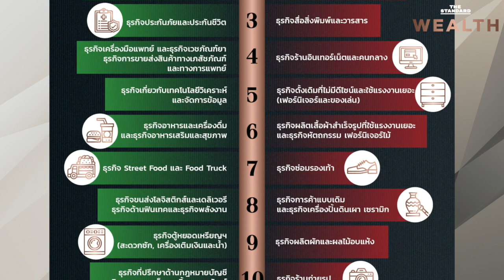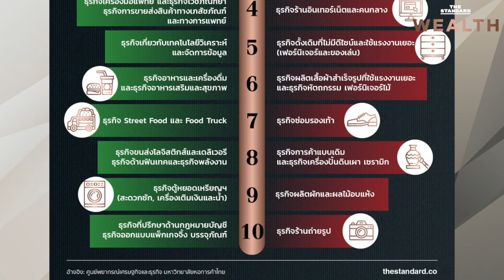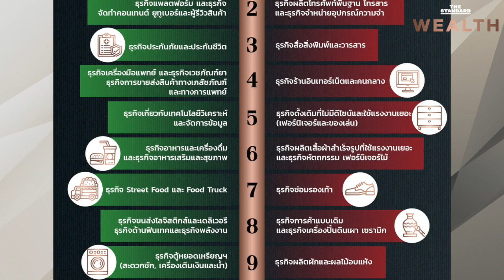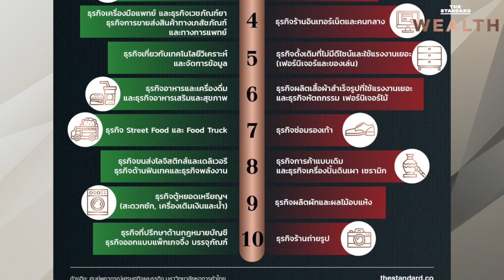เปิด 10 อันดับธุรกิจดาวรุ่ง ดาวร่วงปี 2564 | Wealth Interview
ผศ.ดร.ธนวรรธน์ พลวิชัย ศูนย์พยากรณ์เศรษฐกิจและธุรกิจ มหาวิทยาลัยหอการค้าไทย ได้เปิดเผยข้อมูลที่น่าสนใจในประเด็น 10 ธุรกิจดาวรุ่ง-ดาวร่วงประจำปี 2564 รวมถึงคาดการณ์ GDP และการเติบโตของเศรษฐกิจไทยในปีหน้า ติดตามได้ในคลิปสัมภาษณ์นี้